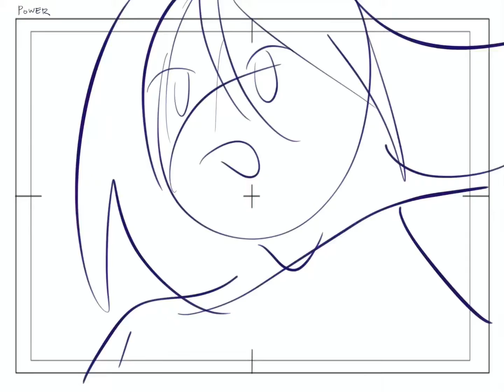Power blood hammer scene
Rough animation of power’s blood hammer scene in chainsaw man